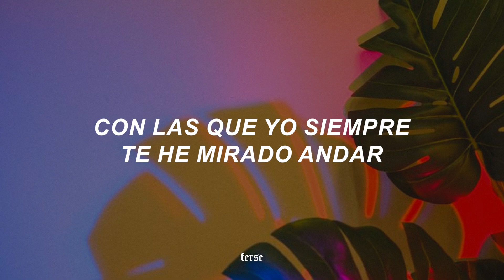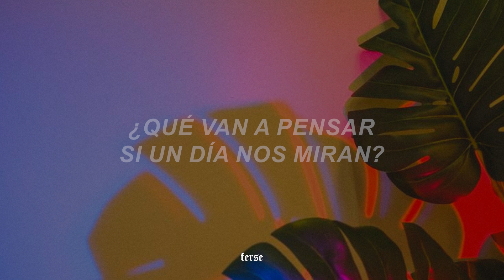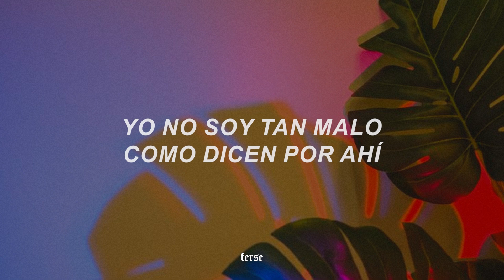Christian Nodal & Ángela Aguilar – Dime Cómo Quieres [Letra]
❥ Canción: Christian Nodal & Ángela Aguilar – Dime Cómo Quieres

aquí la letra para que cantes a todo pulmón:

[Verso: Christian Nodal & Ángela Aguilar]
Todo empezó cuando te vi pasar
Sentí algo tan bonito que no sé explicar
Tú me cachaste y me gustaste más
Ay, qué chula rancherita, hola, ¿cómo estás?
Te aviso desde ahorita que con palabras bonitas
No te alcanza pa' poderme conquistar
No soy de esas facilitas como aquellas muchachitas
Con las que yo siempre te he mirado andar

[Pre-Coro: Christian Nodal & Ángela Aguilar]
¿Y si te llevo rosas?
Comoquiera se me van a marchitar
¿Y si te llevo serenatas?
Comoquiera te va a correr mi papá
Ja, ay

[Coro: Christian Nodal & Ángela Aguilar]
Dime cómo quieres quе te quiera
Este vato sе hace a tu manera
Pide por esa boquita hermosa
Que por ti yo haría cualquier cosa
Dime qué más quieres que te diga
Si a ti no te quieren mis amigas
Y un poquito menos mi familia
¿Qué van a pensar si un día nos miran?
Mother Mary
Mr.Kitty
Let It Grow
The Lorax Singers
Non-Stop
Leslie Odom, Jr., Lin-Manuel Miranda, Phillipa Soo, Christopher Jackson, Original Broadway Cast of “Hamilton” & Renée Elise Goldsberry
[Post-Coro: Christian Nodal & Ángela Aguilar]
Ayayai, yo no soy tan malo como dicen por ahí
Ayayai, no soy una tonta pa' dejarme engañar, oh

[Interludio: Christian Nodal & Ángela Aguilar]
Jajajai, Angelita, ya no seas tan mala
Y usted no sea tan coqueto

Ja, ay

Dime cómo quieres que te quiera
Este vato se hace a tu manera